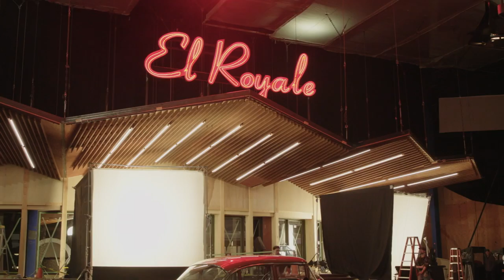'Bad Times at the El Royale' Behind The Scenes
Chris Hemsworth, Dakota Johnson, Jon Hamm, Jeff Bridges, Cynthia Erivo, Lewis Pullman, and Director Drew Goddard take us behind the scenes of 'Bad Times at the El Royale'.

'Bad Times at the El Royale' releases October 12, 2018.

Photo Credit: Kimberley French. Not for sale or duplication.